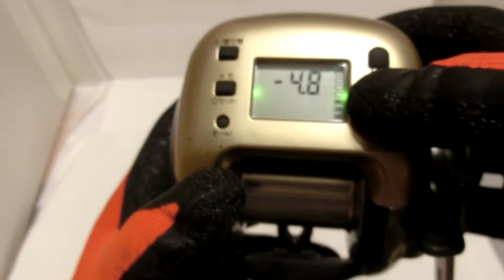Shimano Dendou-maru 3000H Big-game Electric Reel +English manual Very good